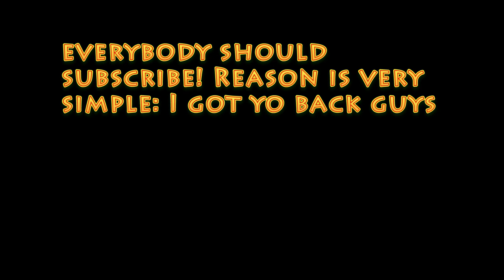I KICKED CORONA'S ASS! And The Cat Was Cute For A While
I have a project going on now but i want to make it super high quality and having my phone as a microphone really doesn't help (audio quality) but i'll find a way. Other than that ig lives with friends, first collaboration soon to come with an amazing friend of mine who's a multi talented artist and much more. see you in the next one and SMASH THAT SUB BUTTON JUST SMASH :D